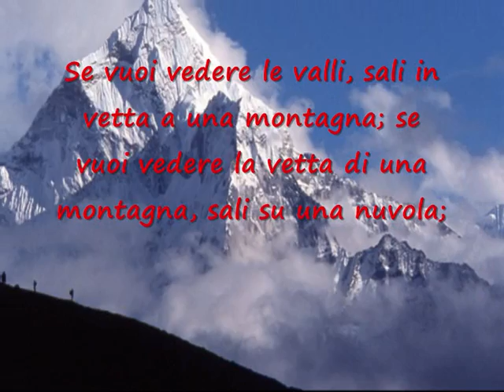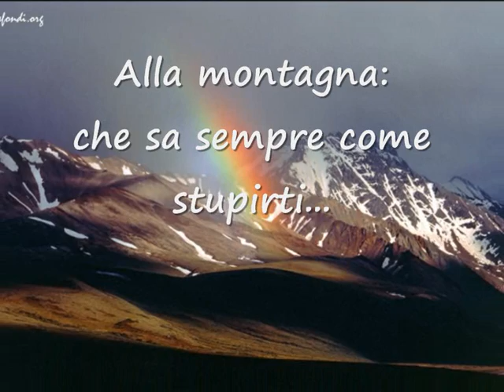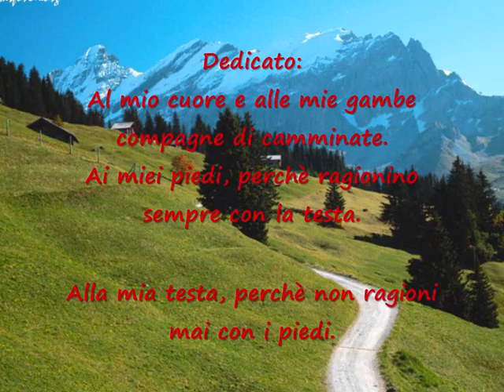Montagna alpinismo con musica Patch Adams frasi Mauro Corona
dedicato alla montagna e un piccolo omaggio a Mauro Corona...la frase l'ho raccolta da una dedica fatta da lui su un lilbro di un amico